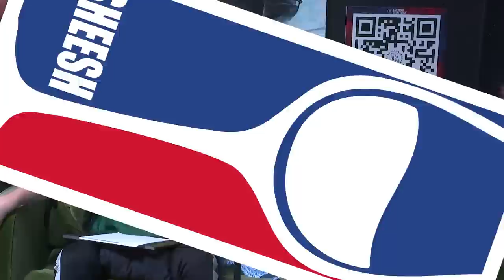WE DIVE INTO THE 2023 NFL DRAFT WITH PETER SCHRAGER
00:00 Intro
02:30 NBA Playoffs
49:51 NHL Playoffs
01:00:35 Who’s Back Of The Week
01:21:55 Peter Schrager
02:07:32 End Of Show

Dillon Brooks touched Lebron's penis and he sucks at being a villian. We talk all NBA playoffs, Knicks basketball being back, Warriors survive late, and the Sixers and Celtics is going to happen. Hockey playoffs have been incredible all weekend. Who's back of the week including our blue checkmarks and the big fight saturday night. Peter Schrager joins the show to talk NFL Draft, what he's hearing from different teams, how far could some of the QB's fall and what happened with the Lions suspensions. We finish with Max's insane sleep walking story and the lottery ball machine.

enter your email, and redeem code PMT for $20 off your first purchase (terms apply).

Sport Clips. The Pros in Men’s Hair.

Get Coors Light delivered straight to your door with Drizly or Instacart by going

BIG GEORGE FOREMAN is exclusively in movie theaters April 28th, tickets are on sale now! Rated PG-13.

to get 50%

Stop throwing your money away. Cancel unwanted subscriptions – and manage your expenses the easy way – by going